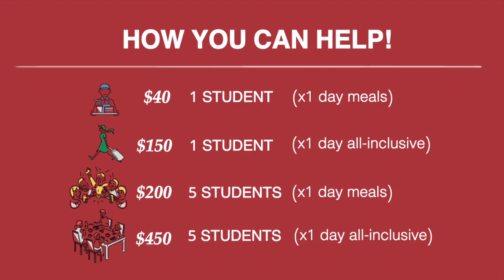Burman University Choral Union Choir Tour 2023-24 Intro (When You Believe)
Help us raise funds for the 2023-24 Burman University Choral Union Choir Tour to West Coast Canada, BC so no voice is left out when we tour this year. We can't thank you enough!